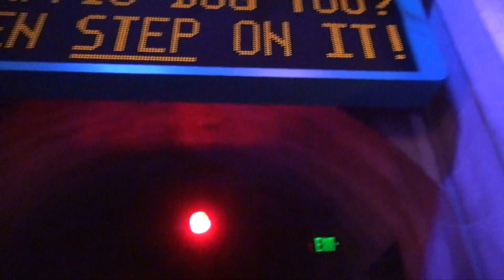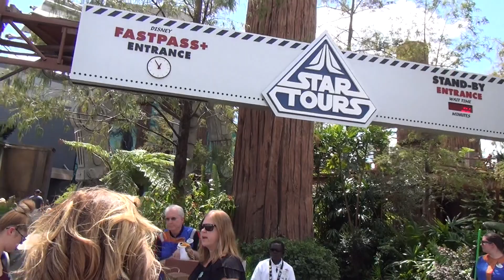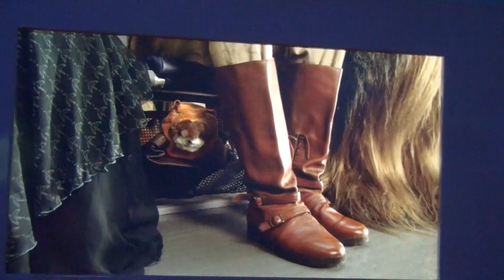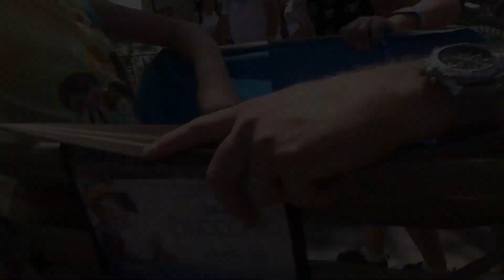Disney Studios: Rock'n'Roller Coaster and Star Tours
In this video we ride Rock'n'Roller Coaster, Star Tours, and just hang out watching different Star Wars activities areound the park.